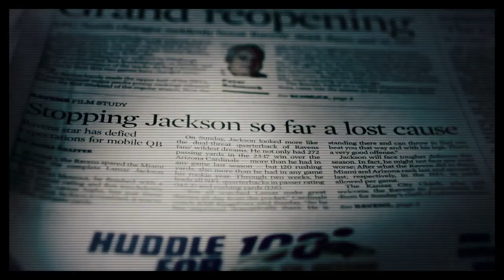Defend What's Ours: Chapter 10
They say we sent a message to the NFL. But there's no column in the standings for statements.